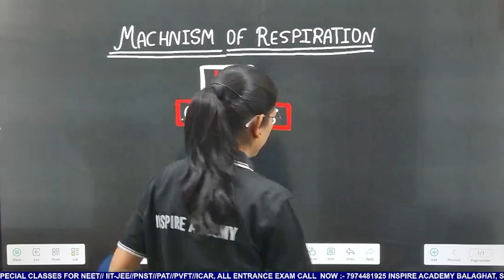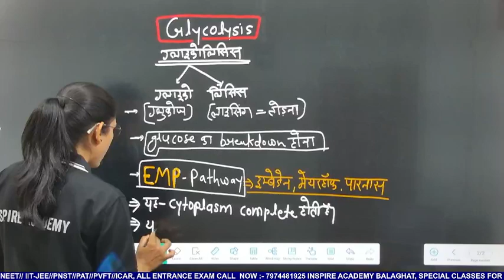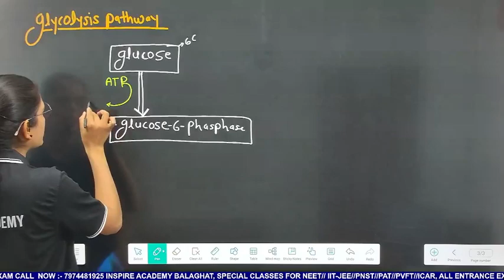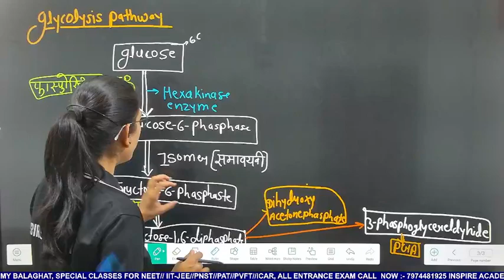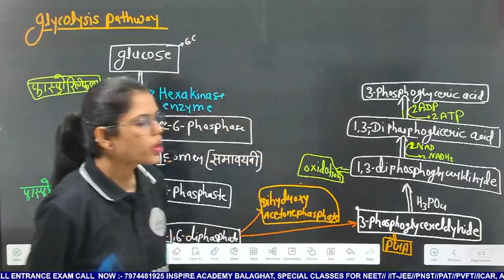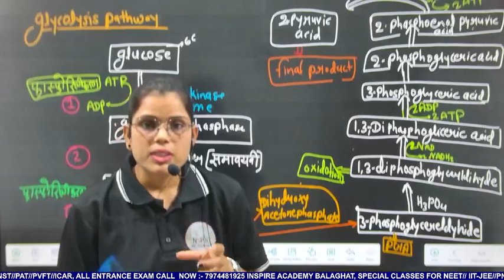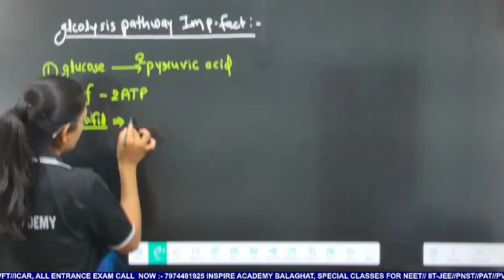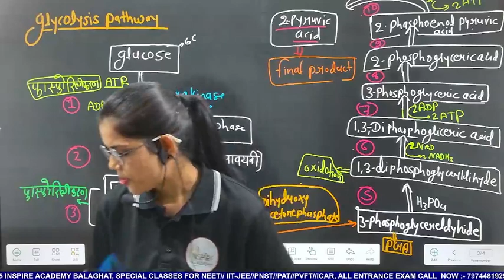GLYCOLYSIS | RESPIRATION | L-2 | MP-PAT 2024 | BY HIMANGNI MA'AM | INSPIRE ACADEMY BALAGHAT